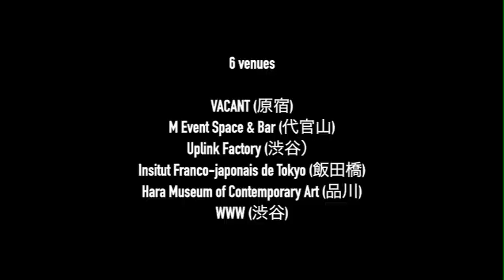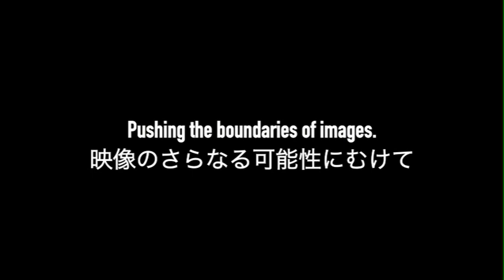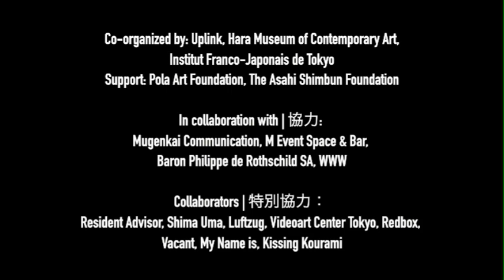Hors Pistes Tokyo 2012 Official Trailer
Venues:
VACANT (原宿)
M Event Space & Bar (代官山)
Uplink Factory (渋谷）
Insitut Franco-japonais de Tokyo (飯田橋)
Hara Museum of Contemporary Art (品川)
WWW (渋谷)

主催：ポンピドゥーセンター、オール・ピスト東京2012
共催：アップリンク、原美術館、東京日仏学院
助成：公益財団法人ポーラ美術振興財団、
公益財団法人朝日新聞文化財団
協力: Mugenkai Communication, M Event Space & Bar,
バロン・ド・ロスチャイルド, WWW

Organized by: Centre Pompidou, Hors Pistes Tokyo 2012

Co-organized by: Uplink, Hara Museum of Contemporary Art,
Institut Franco-Japonais de Tokyo
Support: Pola Art Foundation, The Asahi Shimbun Foundation

In collaboration with | 協力:
Mugenkai Communication, M Event Space & Bar,
Baron Philippe de Rothschild SA, WWW

Collaborators | 特別協力：
Resident Advisor, Shima Uma, Luftzug, Videoart Center Tokyo, Redbox,
Vacant, My Name is, Kissing Kourami